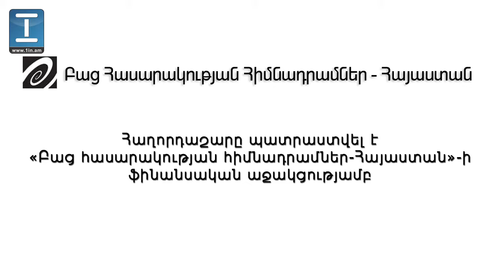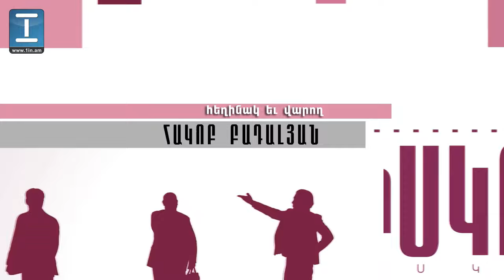Դիսկուրս. Շահե աբեղա Անանյան-Ստեփան Դանիելյան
«Առաջին լրատվական»-ի «Դիսկուրս» ծրագրի հեղինակ Հակոբ Բադալյանի հյուրերն են Մայր Աթոռ սուրբ Էջմիածնի միաբան հայր Շահե աբեղա Անանյանը և «Համագործակցություն հանուն ժողովրդավարության» կենտրոնի նախագահ Ստեփան Դանիելյանը: Զրույցի թեման է եկեղեցի-հասարակություն փոխհարաբերությունները:
Հ.Բ. - Հա՛յր Շահե, ո՞րն է քննադատության պայմանական իրավունքի սահմանը, այսինքն՝ քննադատողը ի՞նչ գործ արած պիտի լինի, ի՞նչ կառուցողական քաղաքականություն պիտի ցուցաբերած լինի, որ նրա քննադատությունը համարվի տեղին կամ նա ստանա եկեղեցու հանդեպ քննադատությամբ հանդես գալու իրավունք:

Շ.ա.Ա. - Ինձ, և վստահ եմ, որ շատ-շատերի համար թիվ մեկ պայմանը ինքն իր խղճի, իր անձի հանդեպ իբրև մարդ, հետո` իբրև հավատացյալ կամ քրիստոնյա  մարդ, եթե այդպիսի սկզբունքներ ունի, ճիշտ, արդար և ստույգ ինֆորմացիա տրամադրելն է հանրությանը: Ես բազմիցս ցավով արձանագրել եմ ապատեղեկատվության մի հսկա հեղեղ թե՛ պատմական առումով, թե՛ տեղեկատվական առումով, թե՛ հասարակ կրոնական գիտելիքների առումով` ընդհուպ մինչև այնտեղ, որ ամուսնացած հասարակ քահանային կաթողիկոսական գահի թեկնածու են հռչակում մամուլով, հրապարակայնորեն: Դա արդեն անցնում է իր թույլատրելիության և երգիծանքի սահմաններն անգամ, որովհետև համար մեկ պատասխանատվությունը` սրբազան առաքելությունը, ստանձնում է թե՛ մամուլը, թե՛քննադատողը, թե՛ այն մարդը, որ իրոք մտահոգված է և՛ Հայաստանի ներքին վիճակով, և՛ իր քննադատության գրիչն է ուղղում, համար մեկ բանը, որ պետք է լինի, առավելագույն ճշգրտված ինֆորմացիան է տեղեկատվության մեջ: Ինձ համար սա շատ կարևոր գործոն է:

Դիսկուրս հաղորդաշարի նոր թողարկումները դիտեք` բաժանորդագրվելով YouTube-ի «Առաջին լրատվական»-ի էջին